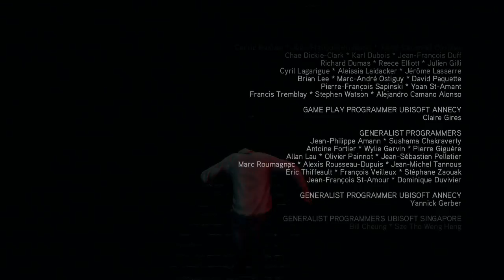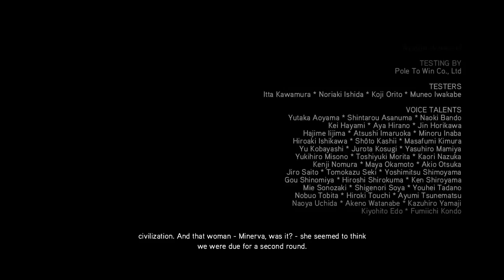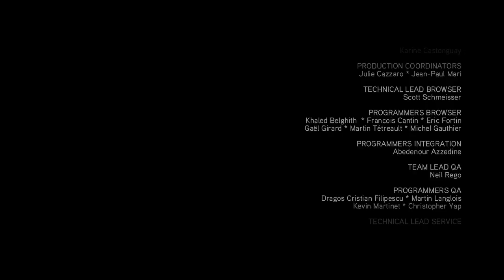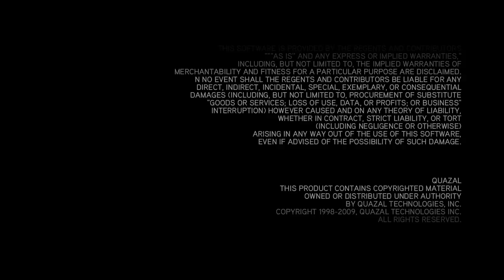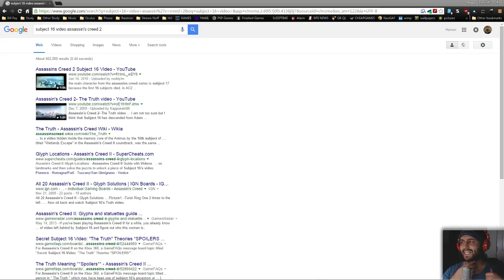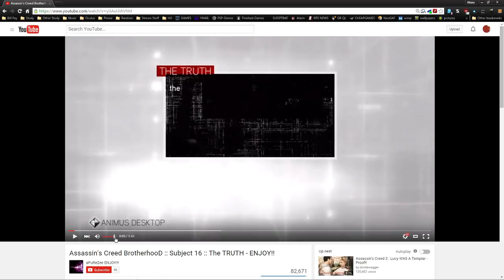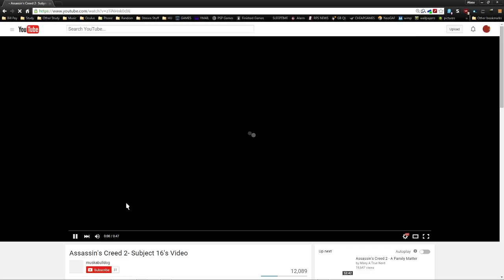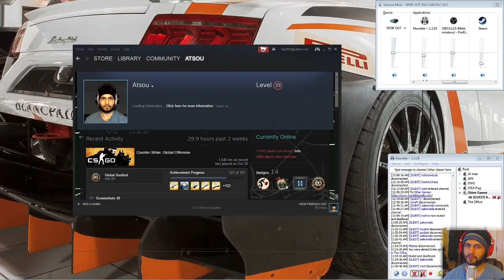Assassin's Creed 2 - Part 7 END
In this part, I ended Assassin's Creed 2. It was a pretty fantastic game from the start to finish, but it did have one flaw near the end of the story. Regardless of the flaw. I really enjoyed it, and it's a big step up from Assassin's Creed. I recommend playing this game.